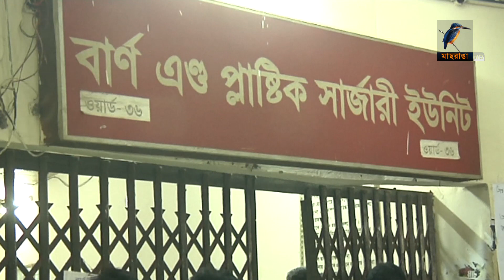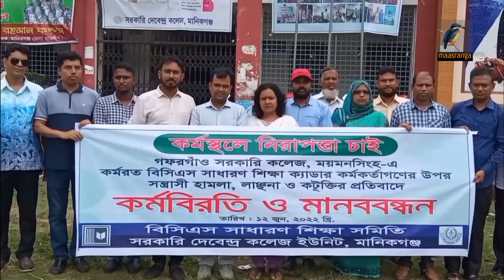মাছরাঙা দেশের সংবাদ | Maasranga Desher Sangbad | ১২ জুন , ২০২২ | Maasranga News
2 Bir Uttam Ziaur Rahman Road (New Airport Road)